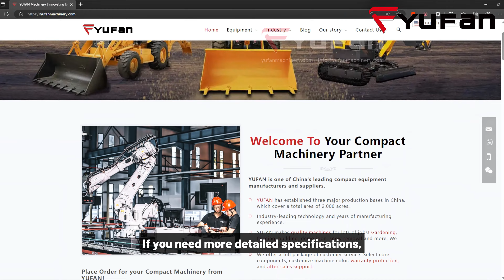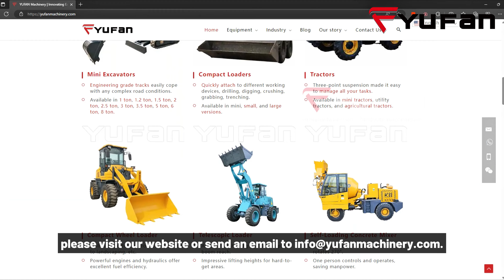Mini Backhoe for Sale | Small Backhoe Loader with Powerful Performance | YB10-60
Explore the YB10-60 Backhoe Loader, weighing 3550kg and boasting a 0.6 m3 bucket capacity. With a powerful 37kW/50HP engine, including options such as the Yunnei YN25GB, this loader ensures optimal performance for various applications. Featuring a maximum dump height of 3000mm, a bucket dig depth of 2000mm, and a digging radius of 3400mm, it offers exceptional efficiency.

ISO and CE compliant, with OEM support and a 1-year warranty, the YB10-60 is your reliable solution for versatile construction tasks.